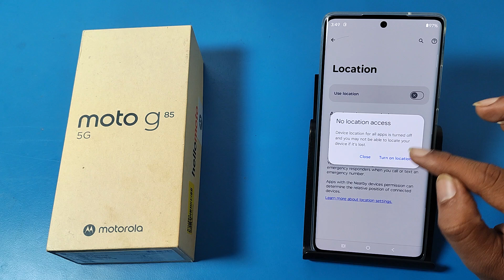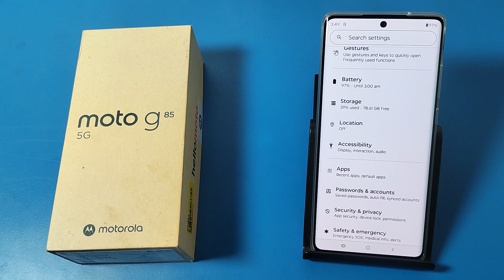How to off your device location in Moto G85 5G || Moto me device location band kaise kare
how to use device location setting in motorola,motorola phone location band kaise kare,motorola mobile off device location,motorola me location kaise band kare, moto mobile me location kaise on kare, location chalu kaise karen